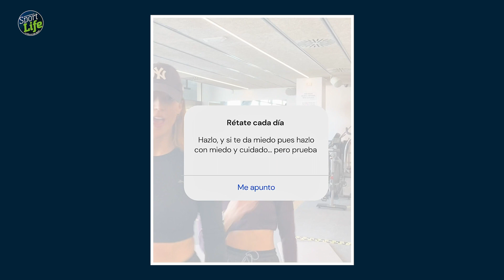🙌 ¡ANIMA TU ENTRENAMIENTO con este reto de María Rossich! | SPORT LIFE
¿Puedes enlazar todos estos ejercicios? María Rossich te lanza este reto para animar tu rutina de entrenamiento.